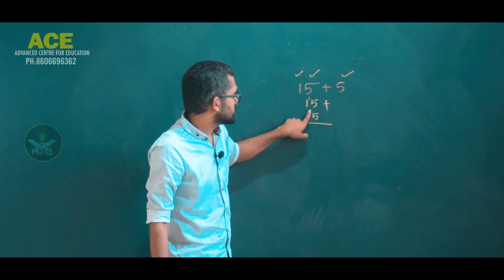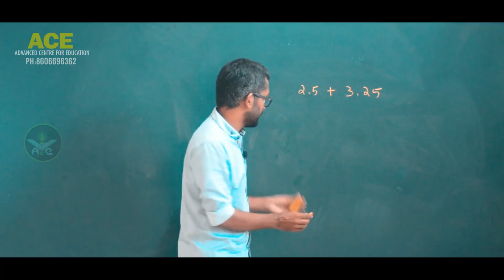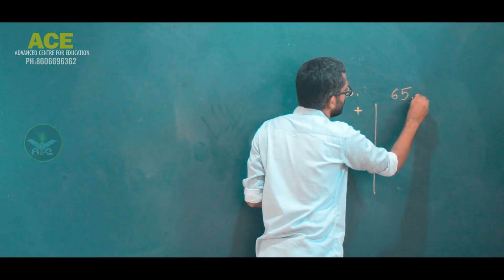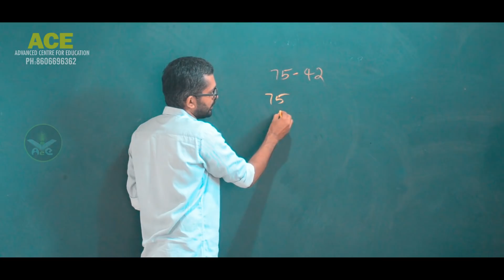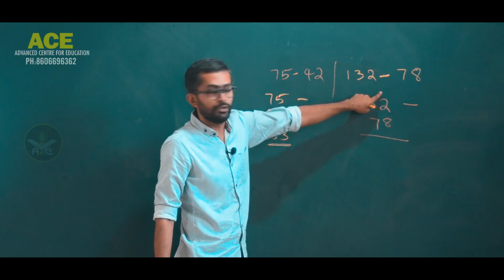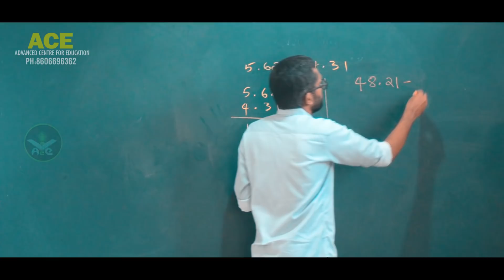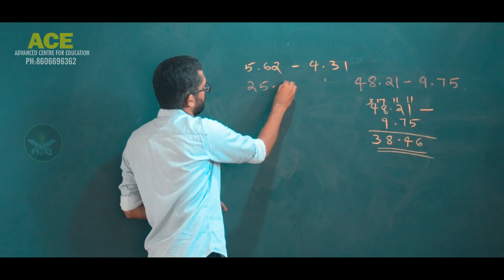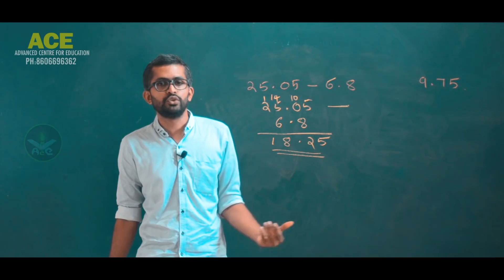Addition and subtraction|Mathematics|കൂട്ടലും കുറക്കലും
വളരെ സിമ്പിളായി കണക്കിൽ സംഖ്യകൾ കൂട്ടാനും കുറയ്ക്കാനും പഠിക്കാൻ സഹായിക്കുന്ന ഒരു ഓൺലൈൻ ക്ലാസ് .

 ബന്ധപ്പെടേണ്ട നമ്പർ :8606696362